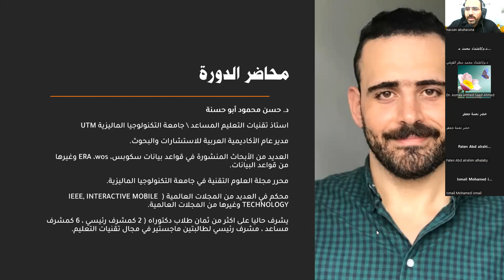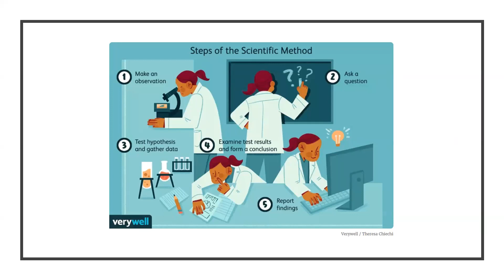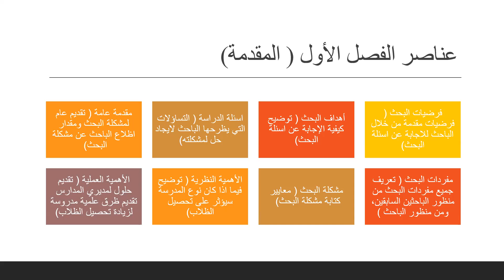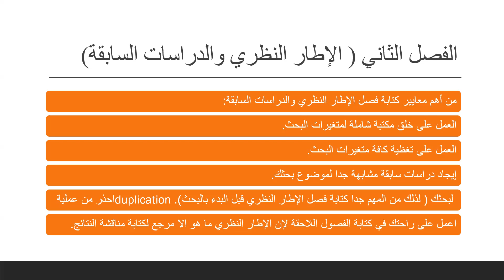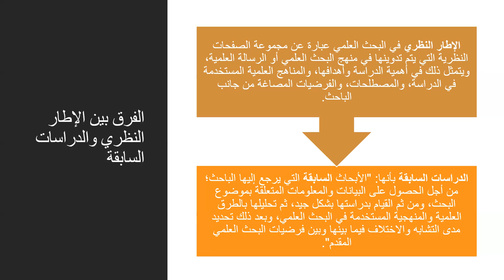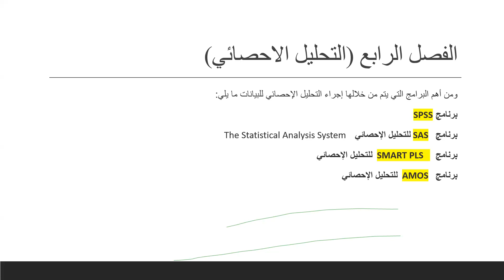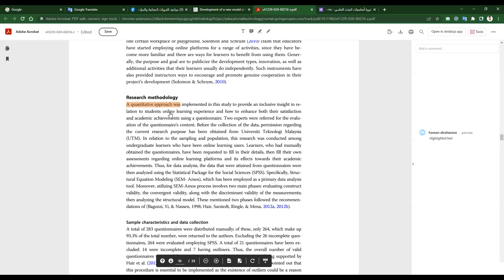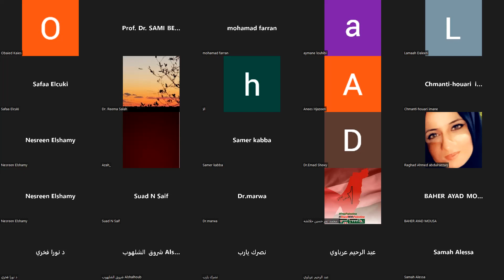الدورة المجانية في اساسيات البحث العلمي الشاملة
د. حسن محمود أبو حسنة
استاذ تقنيات التعليم المساعد \ جامعة التكنولوجيا الماليزية UTM
مدير عام الأكاديمية العربية للاستشارات والبحوث.
العديد من الأبحاث المنشورة في قواعد بيانات سكوبس، wos، ERA وغيرها من قواعد البيانات.
محرر مجلة العلوم التقنية في جامعة التكنولوجيا الماليزية.
محكم في العديد من المجلات العالمية ( IEEE, INTERACTIVE MOBILE TECHNOLOGY وغيرها من المجلات العالمية.
يشرف حاليا على اكثر من ثمان طلاب دكتوراه ( 2 كمشرف رئيسي ، 6 كمشرف مساعد ، مشرف رئيسي لطالبتين ماجستير في مجال تقنيات التعليم.